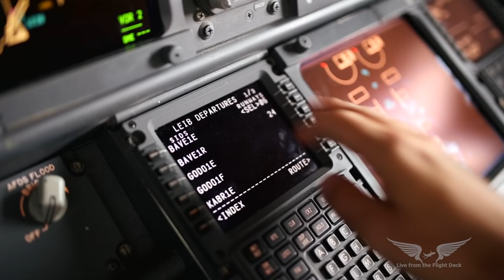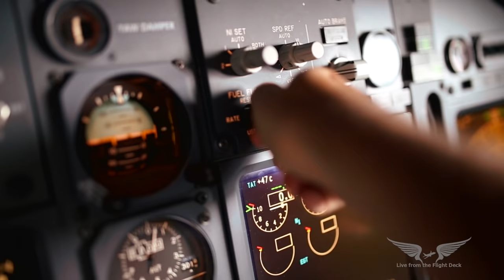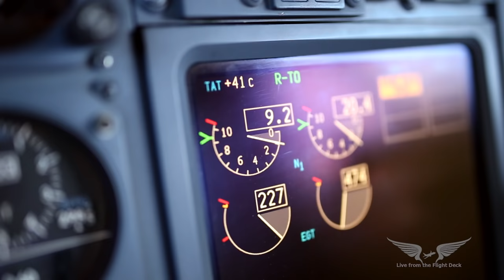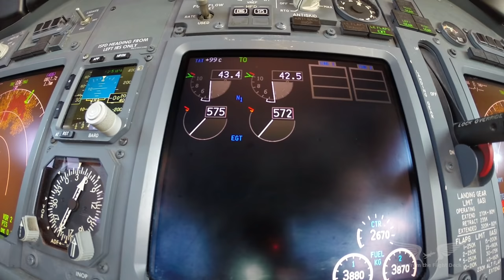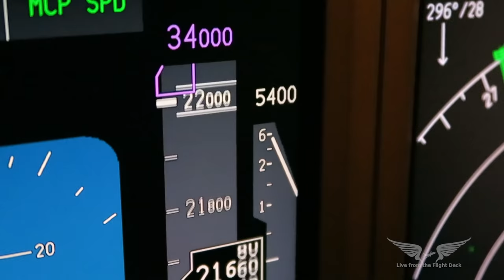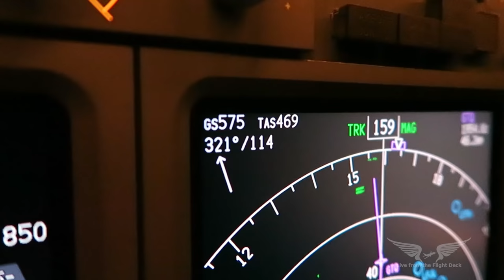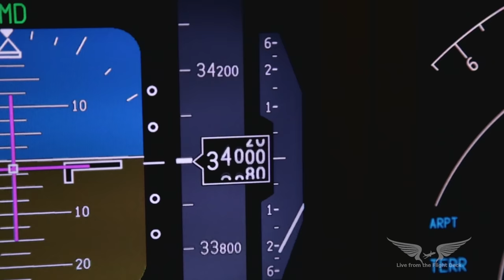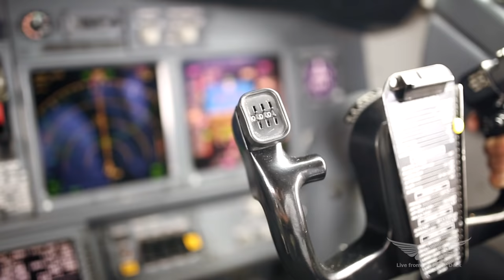From the Flight Deck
It will also give you access to full resolution high quality cockpit pictures, raw videos and more
No handheld footage below FL100. During sterile cockpit operations, footage filmed from the jumpseat or with a camera mounted on a suction cup.
Aircraft: Boeing 737 NG
Filming gear: Gopro 3+ Black, Canon G7x, Canon 6D, Samyang 14mm f2.8, Samyang 20mm f1.8, Sigma 35mm f1.4.
Soundtrack: Epic Soul Factory - Made Of Stardust
Available for purchase: